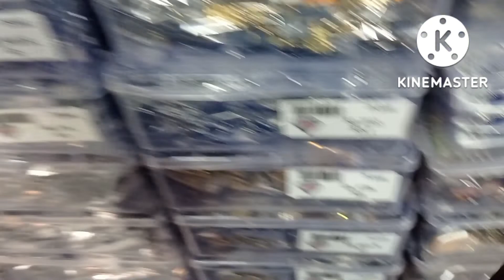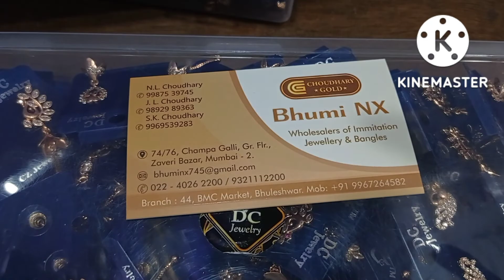☘️मुंबई का Best👌 Wholesale मार्केट 💕| Mumbai Wholesale market | Jewellery Cosmetic wholesale market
☘️New Fancy बैंगल्स👌 Best Quality...Best Price..Natraj Shoppy | Letest Bangals design | Traditional

for your interest send me the screenshot of the product you want to buy..

You can see product in our YouTube

Thanks

NATRAJ SHOPPY
Sangamner
4, janta Nagar Chawk , opp. Watar tank , Nashik - Puna Rd . Sangamner  422605

artificial jewellery wholesale market Mumbai
oxidised German silver jewellery wholesale market Mumbai
Cheapest jewellery wholesale market Mumbai
jewellery jewellery market wholesale
jewellery wholesale market Mumbai
jewellery wholesale market delhi
best jewellery wholesale market Mumbai
how to buy jewellery wholesale
Buy immitation jewllery wholesale
fancy jewellery wholesale market Mumbai
silver jewellery wholesale

artificial jewellery wholesale market Mumbai oxidised
German silver jewellery wholesale market Mumbai
cheapest jewellery wholesale market Mumbai jewellery
jewellery market wholesale
one gold
bast jewellery wholesale market Mumbai
how to make jewellery wholesale
immitation jewllery wholesale
wholesale wholesale wholesale
@Latest Jewellery Designs
@Smart Wholesale Market India
OXIDISED JEWELLERY WHOLESALE MARKET MUMBAI
@Latest Jewellery Designs
wholesale wholesale wholesale
maharashtrian traditional JEWELLERY
ALL TYPES BANGLES DESIGNER WHOLESALE
ALL TYPES ARTIFICIAL JEWELLERY
ALL TYPES OXIDISED GERMAN SILVER SET JEWELLERY
Ae firafin SET
SAUTH IMMITATION JEWELLERY WHOLESALERS
aathank you
TRADITIONAL JEWELLERY wholesale artificial jewellery
wholesale artificial jewellery wholesale artificial jewellery